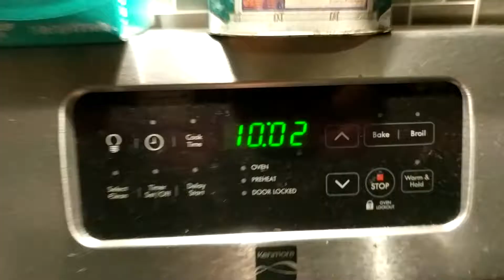Trying to stay awake after a night of insomnia ☀️ (An anti-climactic vlog)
I thought vlogging my way through fixing my sleep schedule would help me stay up all day after staying up all night. I found a lot of little tasks to keep myself busy! I used to do this in fashion school for days! Now, however... it's more challenging. 😅

Let's find out if I make it.

☕️ Hey Mishka Coffee Break!
A weekly newsletter to perk you up.